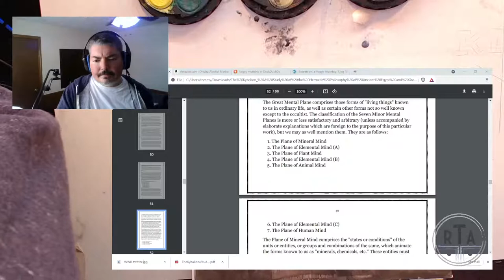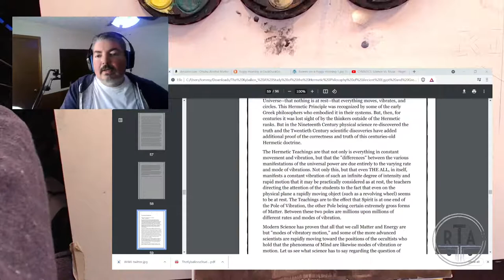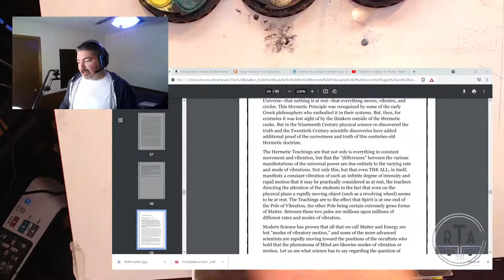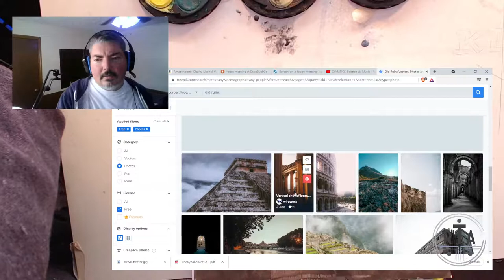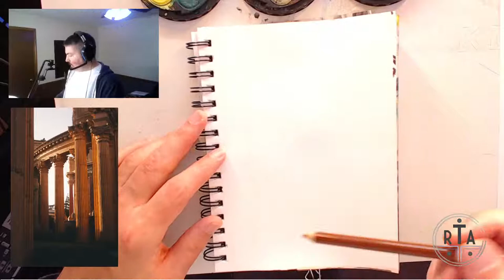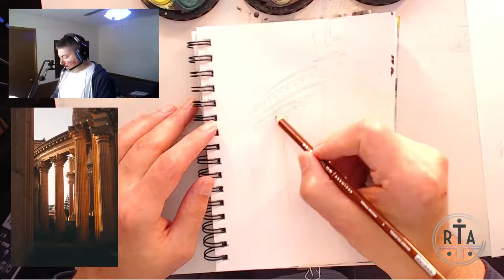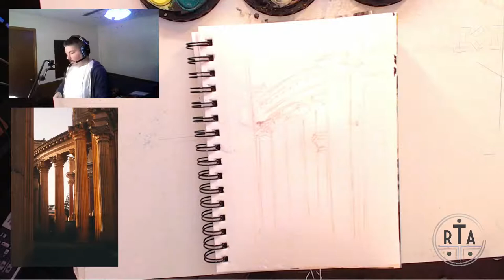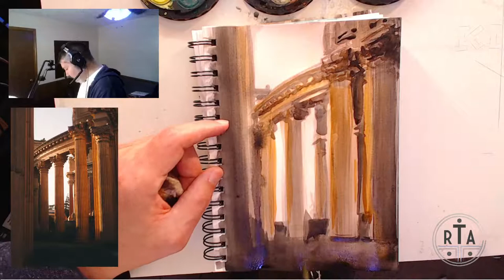Reclaiming the Archetypes - The Morning Stretch - Episode 000008 - The Vitamin Stack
The morning didn't go as planned.